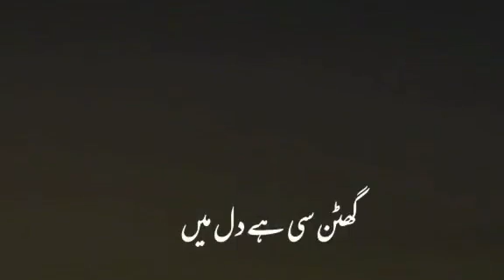sad poetry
Video from Bhatti Mohammad